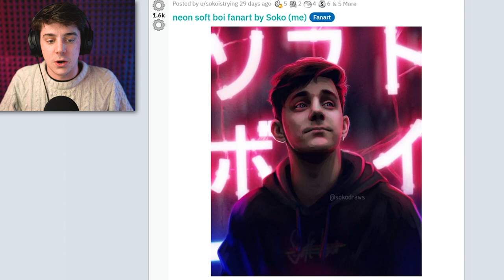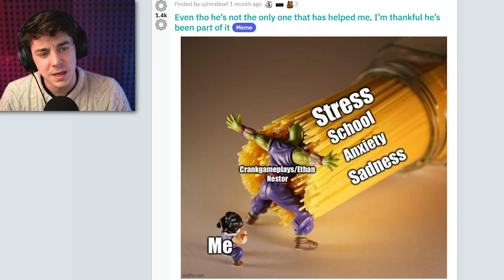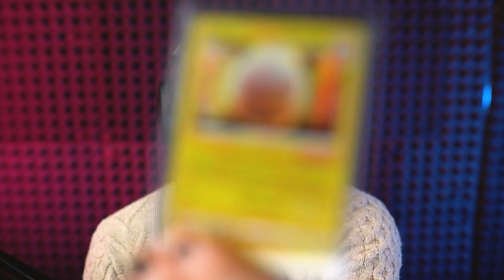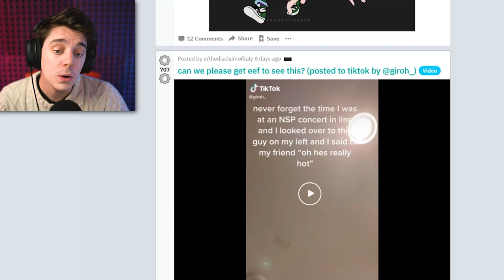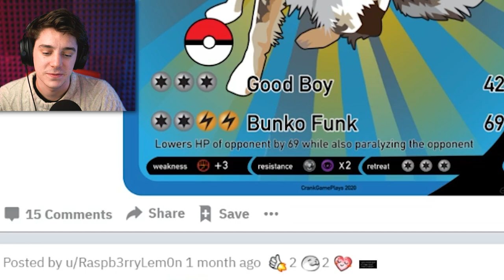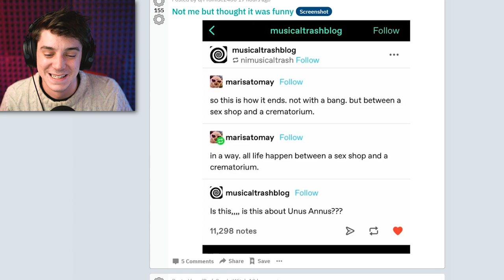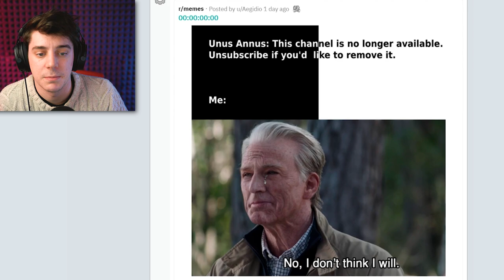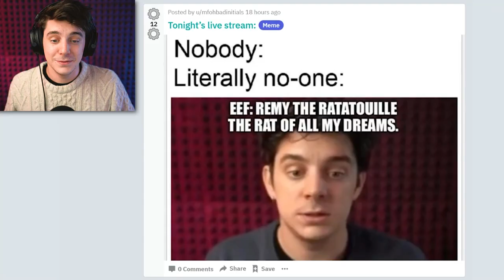how did I NEVER notice this in all my 24 years of life